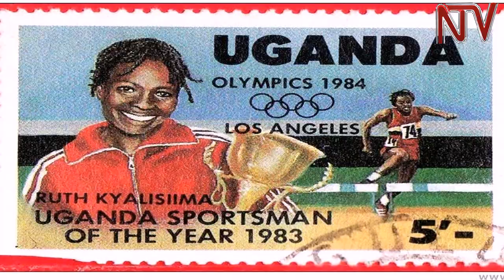Rio 2016: Ekirikubinza and Serugo likely flagbearers for team Uganda